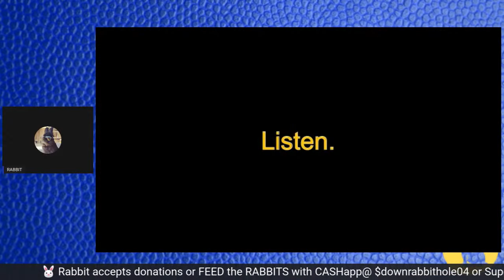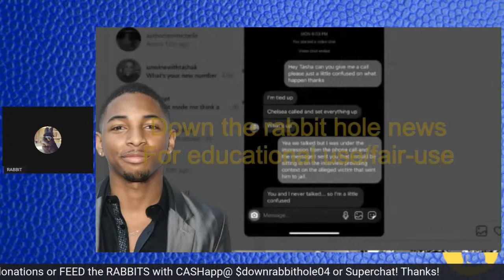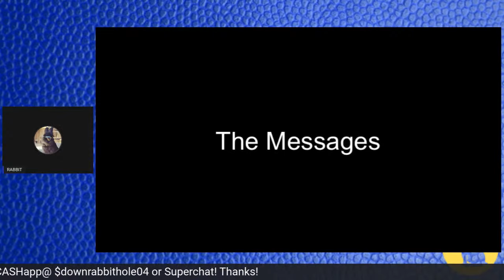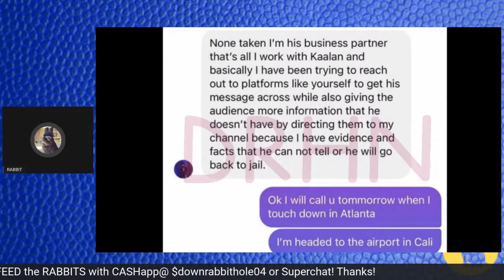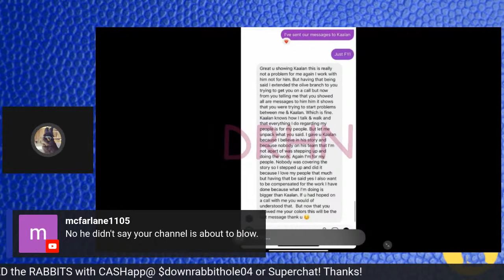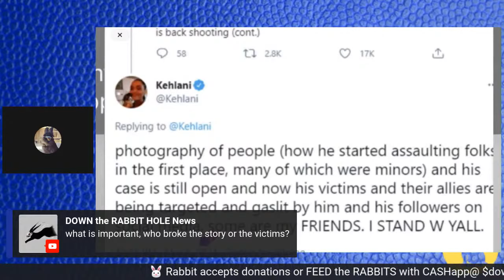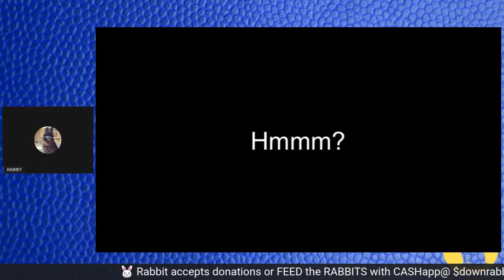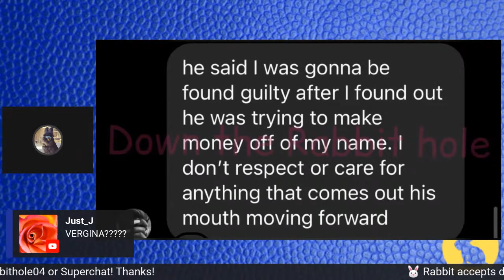Kaalan KR Walker and the blogger's clout, who lied?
An interview was released this weekend regarding Kaalan KR Walker. Toxsique Diamond interviews Tyler also known as New Jack City blog, he shares his feelings about Kaalan aka KR. The events and the explanations do not make sense. Who is telling the truth? Did Tyler know about the allegations of Mr. Kaalan KR Walker?

Do you need help from a Rabbit?

🐰 Follow the Rabbits on instagram @downrabbitholenews
🐰 Follow the Rabbits on Twitter @downrabbitnews